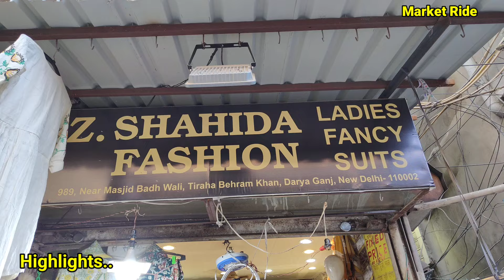Trending Code-Set & Pakistani dress💥! मार्केट ढूंढ लो ये रेट कही भी नही मिलेंगे 🤯।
Trending Code-Set & Pakistani dress 💥। Unbelievable Design & Unbeatable Price 🤯

Z. SHIHIDA FASHION

989,NEAR MASJID BADHA WALI TIRAHA BEHRAM KHAN , DARYA GANJ , NEW DELHI